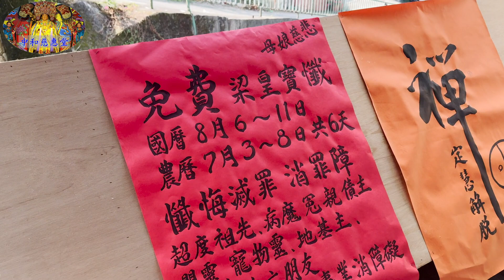中和慈惠堂113年祭改活動